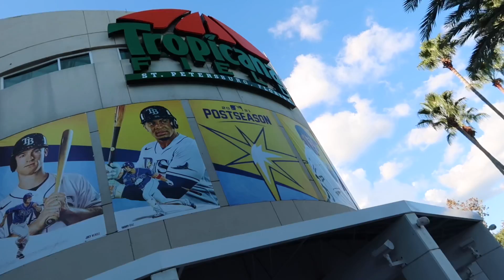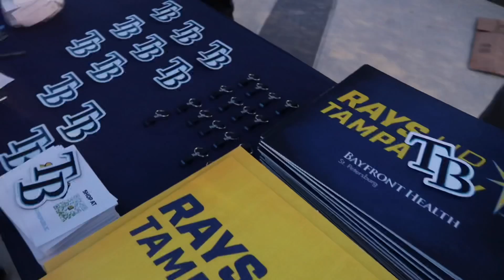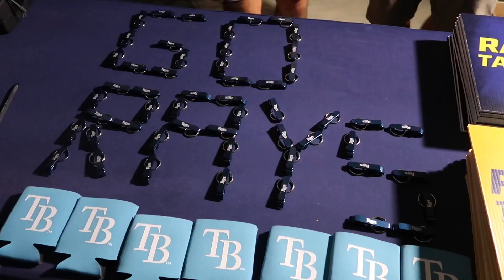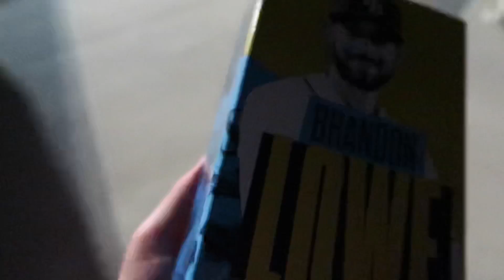It’s OVER - Tampa Bay Rays Eliminated From Postseason with Loss To Red Sox / ALDS Game 4 Watch Party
Game 4 ADLS 2021 Tampa Bay Rays vs Red Sox